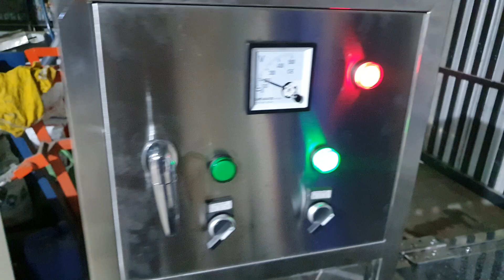máy rửa bình 20 lit gửi đi Tiền Giang